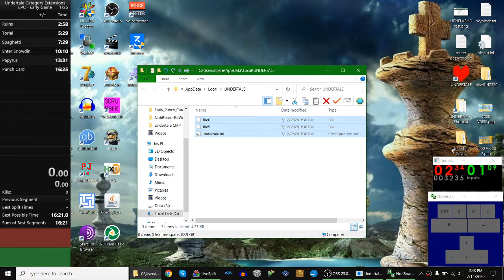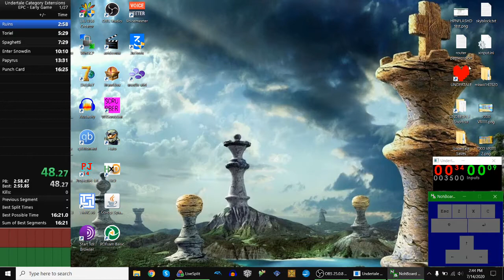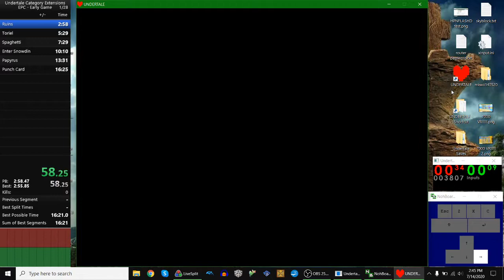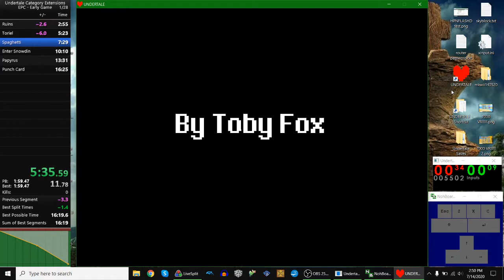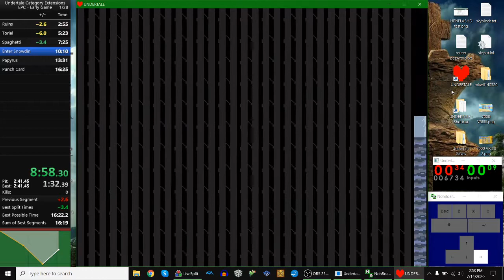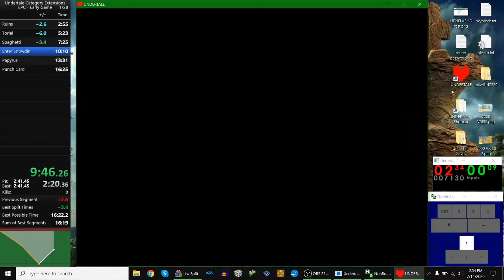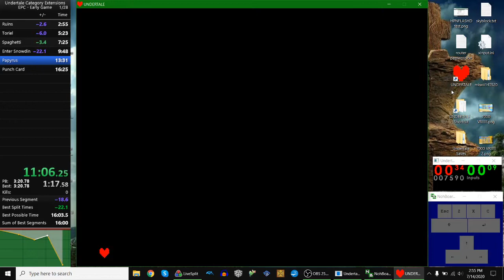Undertale Early Punch Card - Early Game in 15:44